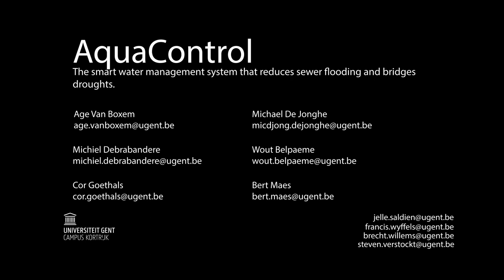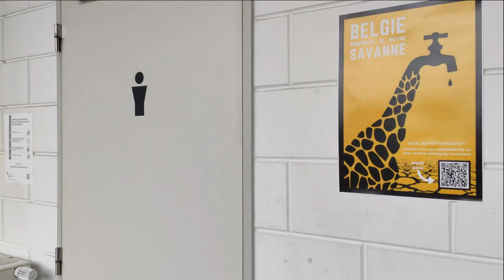2020 - Case 3 - Aquacontrol - The future of your rainwater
Aquacontrol - The future of your rainwater

In the near future, the use of rainwater will play an important role because of the increasing volatility of the climate. Aquacontrol ensures optimum operation of large water basins that will be installed everywhere. The acceptance of the use of rainwater requires a major social change. Aquacontrol also responds to this.
Based on accurate weather forecasts and the current situation, as indicated by the sensors, the central control system makes smart choices about which water consumers will use rainwater. This is to reduce the pressure on the drinking water supply and to increase efficiency.
The facility manager uses the web app to monitor the status of the system, so that problems can be detected in good time and maintenance periods can be tracked.
To promote social acceptance and standardization, employees are informed through a visualization panel, which shows the daily savings and the importance of using rainwater.